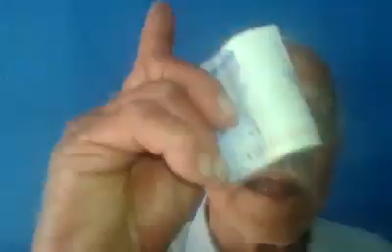ZECA VELOSO , um exemplo aos jovens e adultos.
Jornal Tribuna Mineira / Jornalista Leví Lafetá
ZECA VELOSO, mais de oitenta anos de idade, é um exemplo de honestidade, um excelente pai de família, amigo para todas as horas e um grande conselheiro. Sempre simpático. Tristeza para ele é coisa passageira. Transmite otimismo. Trabalhou como motorista de caminhão, andando pelos quatro cantos do Brasil, foi vereador sem receber remuneração e nunca se recusou a colaborar, de todas as formas, para tentar o engradecimento do município.